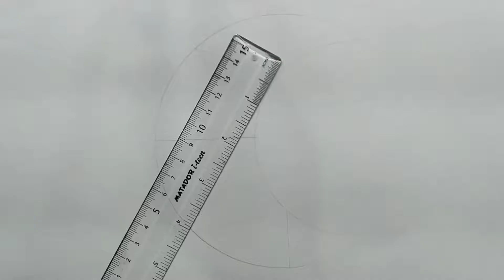Eid Mubarak|| Moon drawing zentangle patterns||very easy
In this video I've shown how to draw moon, how to draw eid mubarak, how to draw zentangle patterns,how to draw spiral design .easy zentangle patterns, easy spiral design,eid mubarak drawing,moon drawing with zentangle patterns.